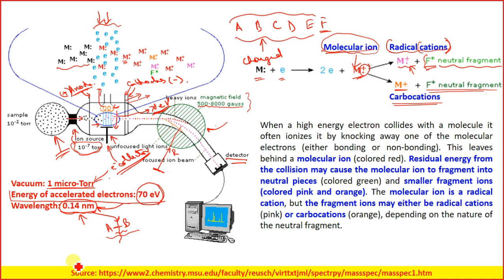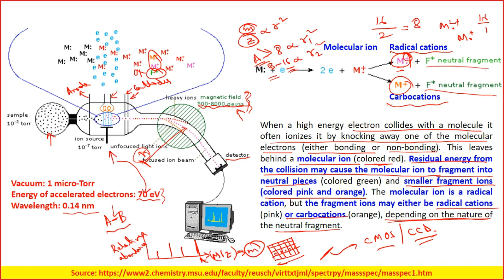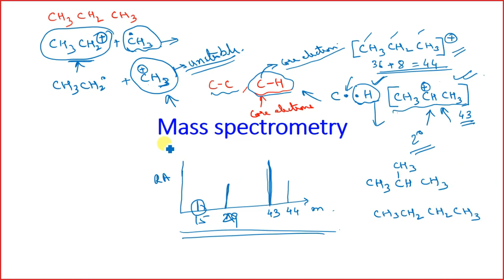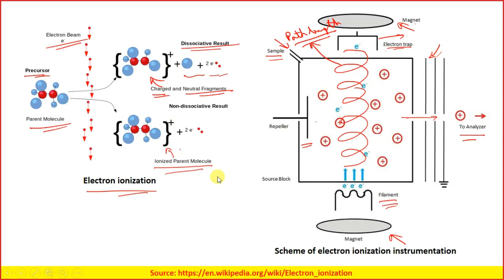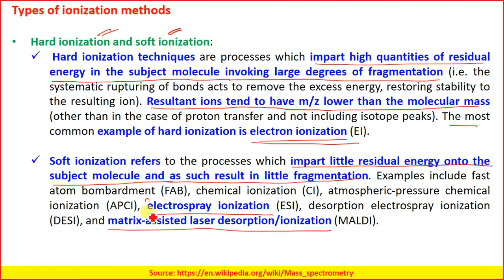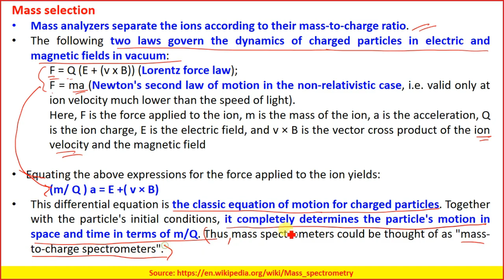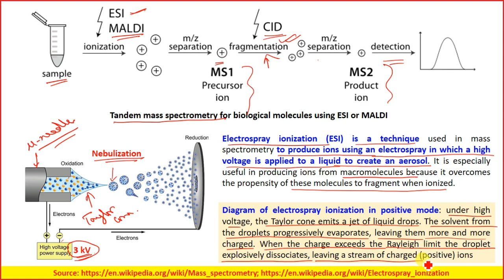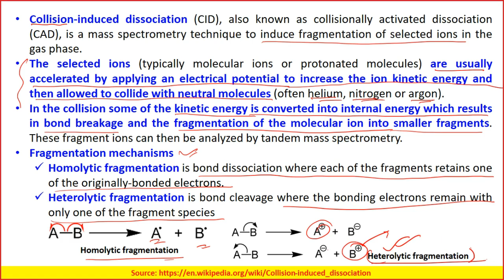Lecture 28: Mass Spectrometry